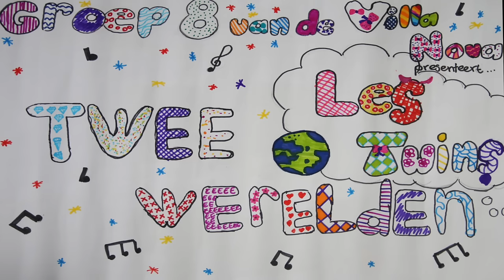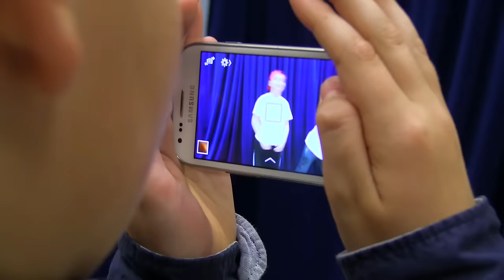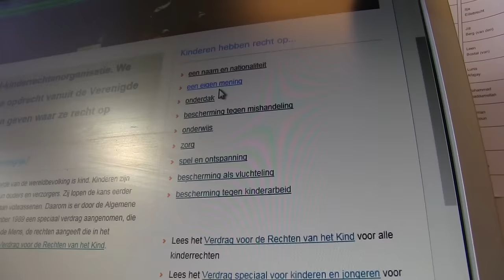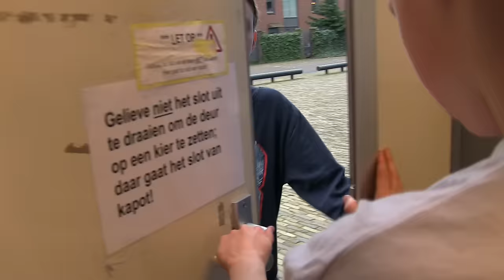Twee werelden - UNICEF Kinderrechten Filmfestival